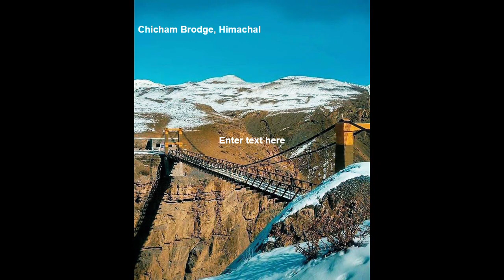10 Engineering Marvels Bridges of India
Hey Friends thanks a lot for watching my videos. Please “LIKE” the video if you enjoyed watching or also “COMMENT” if you want to suggest something or appreciate.